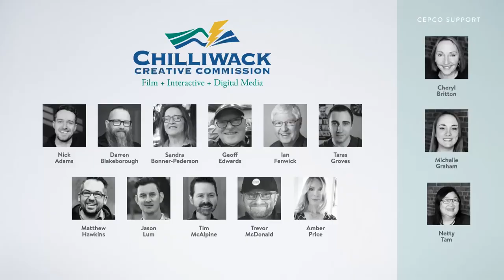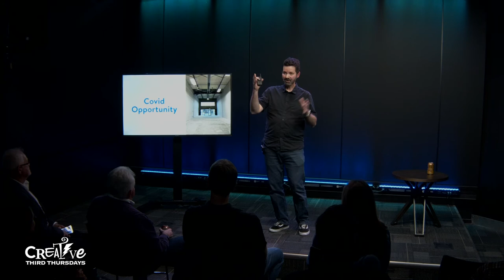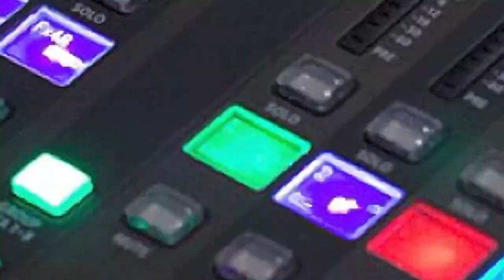Geoff Edwards & Tim McAlpine - Bring Back Beer & Inspiration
Geoff Edwards gave a short presentation about the history of Creative Third Thursdays plus plans for future events. Tim McAlpine from Studio C at Cowork Chilliwack shared the history of the facility and the recent expansion.

Host: Geoff Edwards
Guest: Tim McAlpine
Live video production: Tim McAlpine
Location: Studio C at Cowork Chilliwack